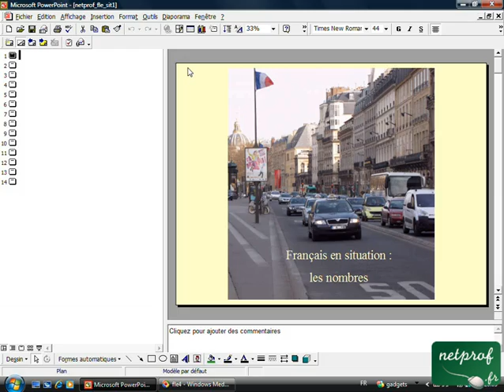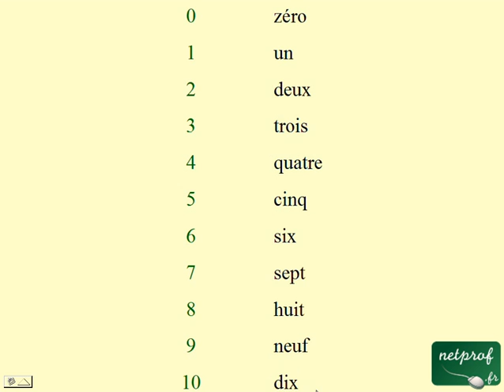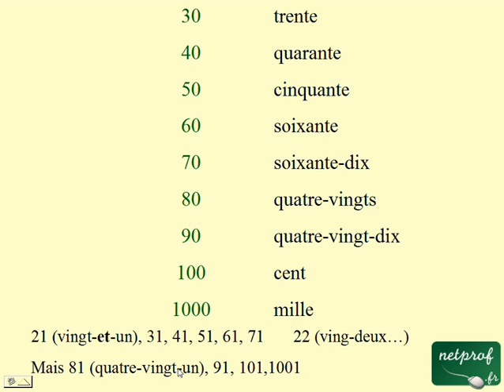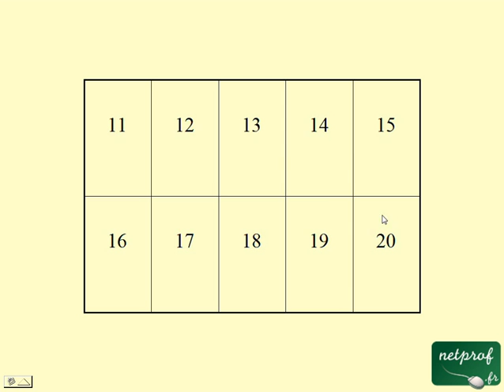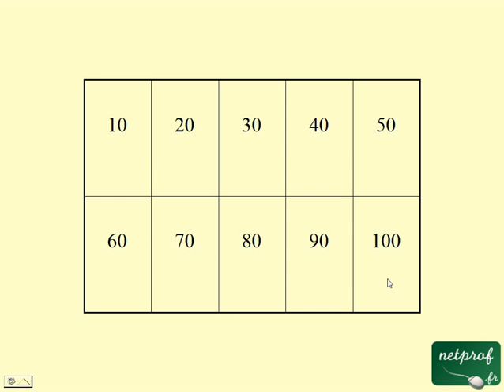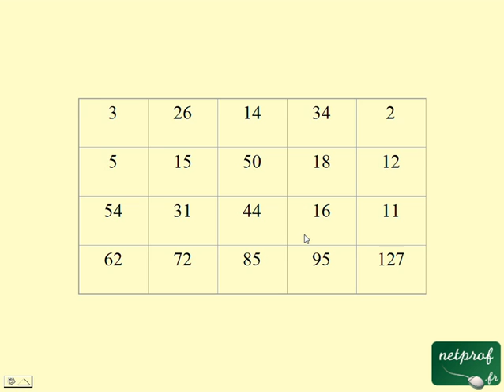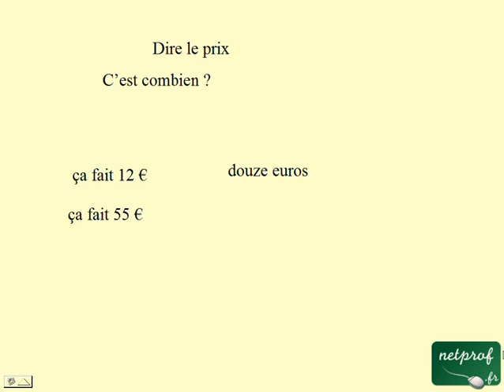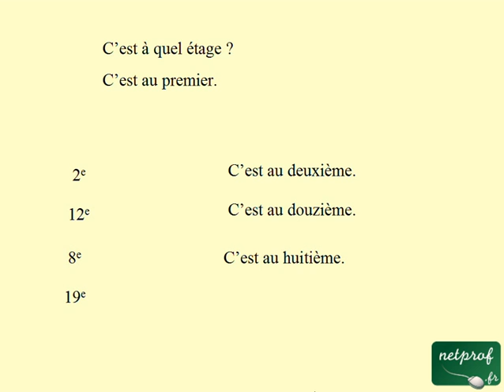Français pour étrangers : Situation 1